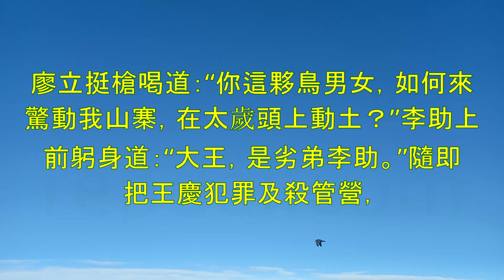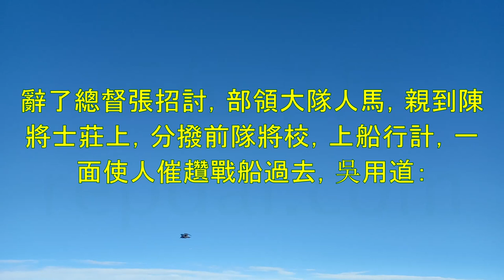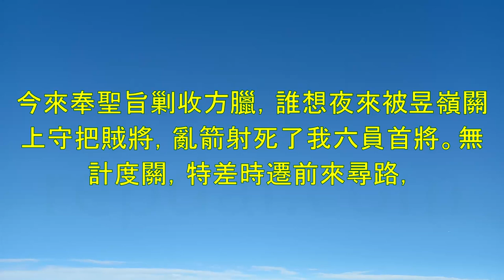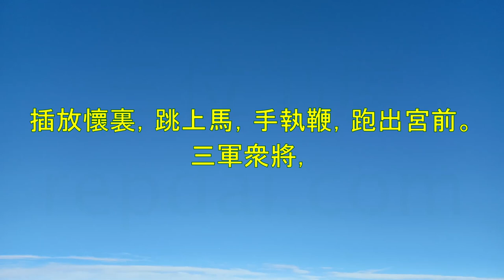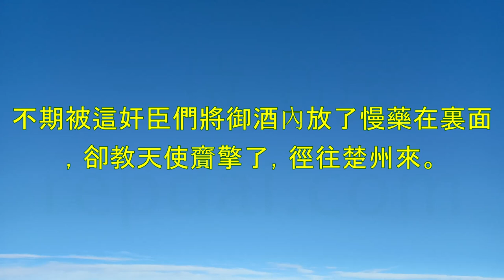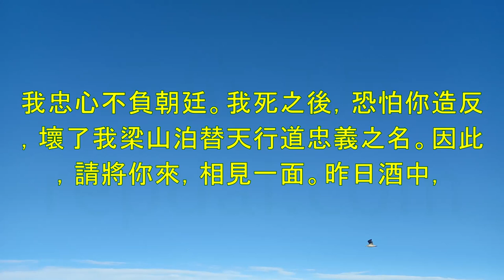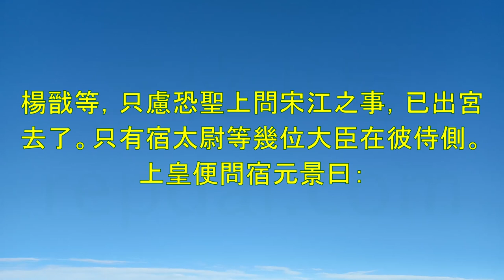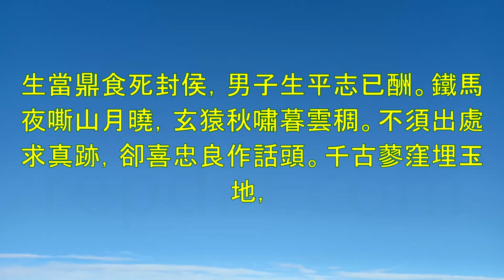《水滸傳》第6篇-作者：施耐庵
《水滸傳》取材於北宋末年以宋江為首的一百零八好漢從聚義梁山泊，到受朝廷招安，再到征四寇，滅叛黨，最終卻遭奸人謀害的英雄故事。《水滸傳》的內容構成可以分為兩大部分。前七十回是一大部分，主要抨擊統治階級的腐敗殘忍和歌頌起義英雄的反抗精神；七十回以後寫受招安、征遼、征田虎、征王慶、征方腊，是另一大部分。前一部分寫人民反官府，反映的是階級矛盾；後一部分寫忠臣反奸臣，反映的是統治階級的內部矛盾。宋江等受招安以後，處處受到奸臣的排擠和陷害，甚至最終被害死。

00:00:00 《水滸傳》第6篇-作者：施耐庵。第一百0一回,謀墳地陰險產逆,
00:19:42 第一百0二回,
00:42:10 第一百0三回,
01:06:51 第一百0四回,
01:30:22 第一百0五回,
01:50:20 第一百0六回,
02:12:02 第一百0七回,
02:30:39 第一百0八回,
02:52:37 第一百0九回,
03:25:56 第一百十回,
04:05:09 第一百十一回,
04:37:37 第一百十二回,
05:05:07 第一百十三回,
05:37:07 第一百十四回,
06:12:01 第一百十五回,
06:44:22 第一百十六回,
07:11:57 第一百十七回,
07:44:53 第一百十八回,
08:26:00 第一百十九回,
09:12:36 第一百二十回,